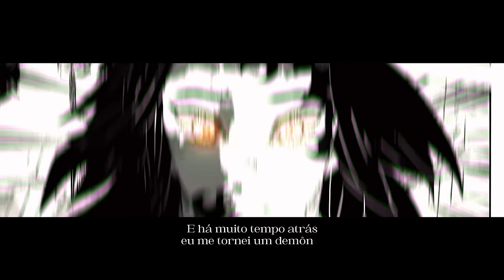Hashiras x Kokushibou (Kimetsu no Yaiba) - Castelo Infinito | M4rkim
- CRÉDITOS -
Edição por: Cujas (@_cujas), And1 (@mn_and1), Terpi (@terpi.editor), Yuma (@nenyuma), Pysick (@pysickeditor), Xenx (@xenxkk), Benha (@aebenha), Kuroshit (@_kuroshit), Zath (@zath_amv), Raizor (@raizor.editor), Nog (@nogediits), Darkus (@sir.darkus) e Deku (@dk_222227)
Thumbnail por: Teaga (@teaga027)
Capa do Spotify por: Peter Designer (@peterdesigner_)
Mixagem e Masterização por: Tec (@mixbytec) e Dakvir (@prod.dakvir)
Instrumental por: Blxck (@beatbyblxck)
Letra por: M4rkim (@m4rkimoficial)
Vozes por: Anirap [Sanemi] (@anirap_oficial), Okabe [Gyomei] (@okabeyal), Hawky [Tokito] (@hawky_ofc), Chrono [Narrador] (@chrono_oficial), Blaze [Genya] (@d_blaze_official) e M4rkim [Kokushibou] (@m4rkimoficial)

Espero que tenham gostado dessa música que eu fiz dedicada a luta dos Hashiras (Névoa, Pedra e Vento) x Kokushibou (Lua 1) do anime/mangá Kimetsu no Yaiba (Rap dos Hashiras x Kokushibou)

"Os Hashiras da Pedra, Vento e Névoa, além do Genya, foram os adversários do Kokushibo. O Lua Superior 1 foi o demônio mais poderoso criado pelo Muzan e caminhou com o Rei dos Demônios por séculos, mais tempo do que qualquer outro."

URT